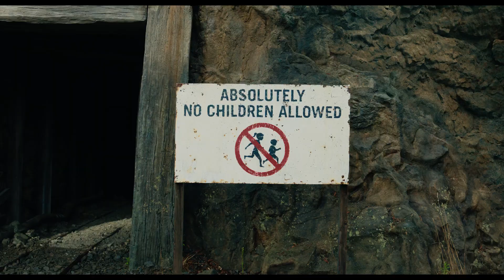A Minecraft Movie (2025) Official Trailer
A mysterious portal pulls four misfits into the Overworld, a bizarre, cubic wonderland that thrives on imagination. To get back home, they'll have to master the terrain while embarking on a magical quest with an unexpected crafter named Steve.